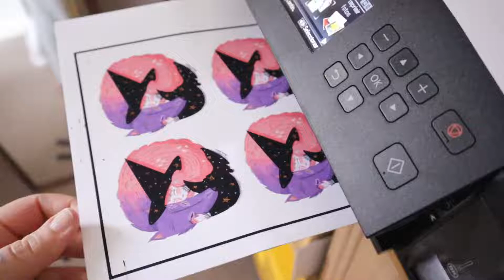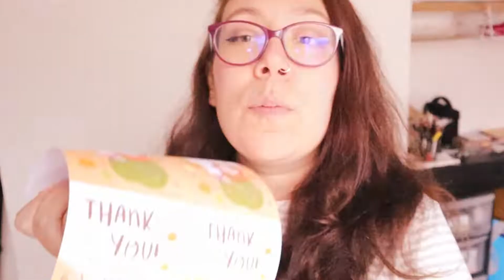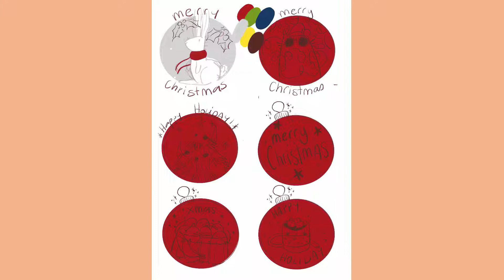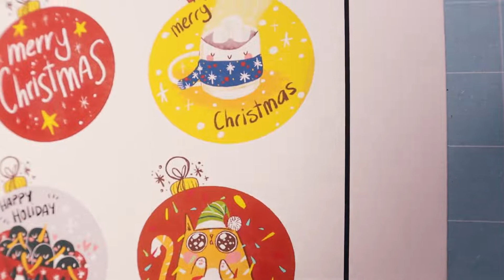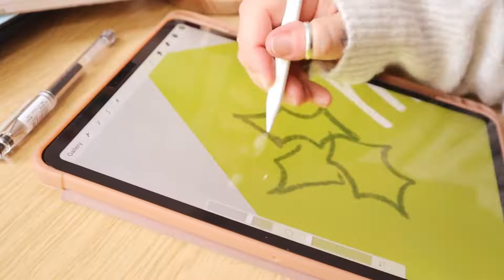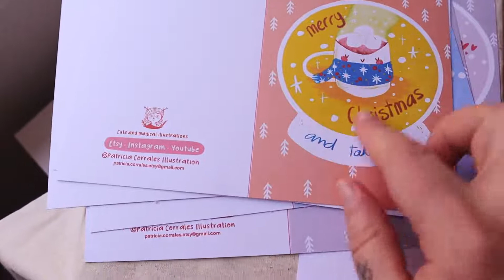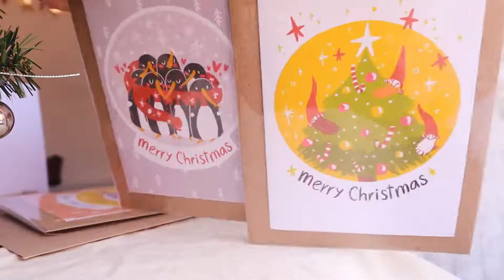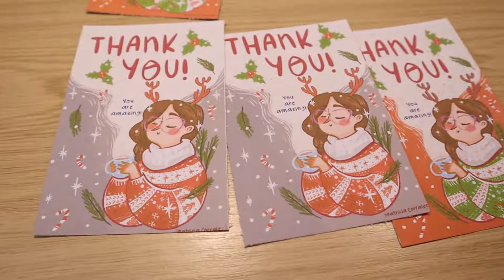*STUDIO VLOG* Preparando lanzamiento de productos de Navidad ❤ Nuevas Thank you cards || 21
Hola ma loves!
Espero que tuvierais una gran noche de Halloween! En el vídeo de hoy voy a estar diseñando nuevas cositas para la tienda enfocadas en la navidad, diseños muy adorables para las fechas que se vienen!
También he modificado las tarjetas de agradecimiento, ahora son tope invernales!

Muchísimas gracias y espero que os guste!
Patricia
Xx

☽ My shop ☾

☽ Papel que uso ☾

✱ Canon EOS 50. 45mm lens
✱ Camera Tripod Monopod
✱ Portable Tripod Flexible Octopus
✱ Rode VideoMicro
✱ Edition with Adobe Premiere Pro

LINKS AFILIADOS: Los links de la descripción pueden ser afiliados, lo que significa que si decides comprar a través de ellos, tu no pagarás nada extra por la compra pero tanto tu como yo conseguiremos una pequeña comisión. Muchísimas gracias!

THANKS!!